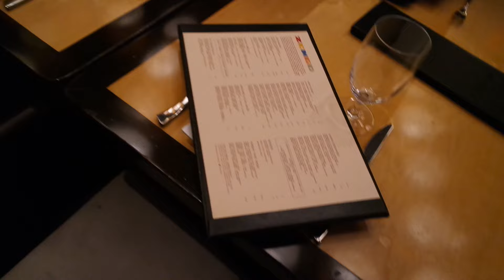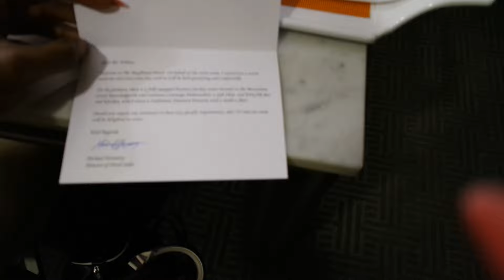GOIN TO D.C.!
I was invited out by Shira Lazar from What's Trending to come out to D.C. for Pride and Marriotts LoveTravels campaign. In this vlog we arrive in a party bus to our hotel, eat an amazing dinner, then go out for a night! PLUS, I get to see my bestie Daphne! Haven't seen her for years. :)